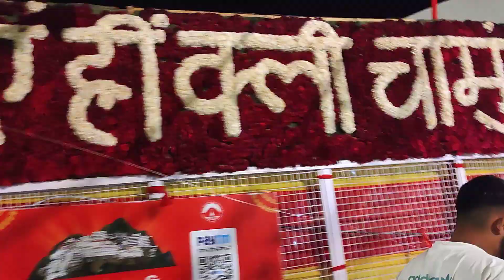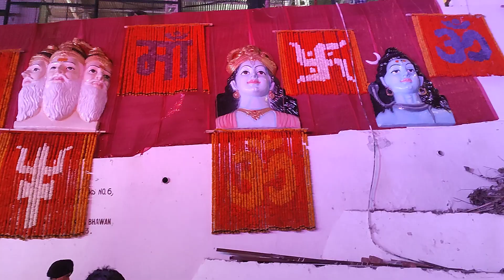Jai Mata di 💐🕉🙏maa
jai Mata di Navratri festival